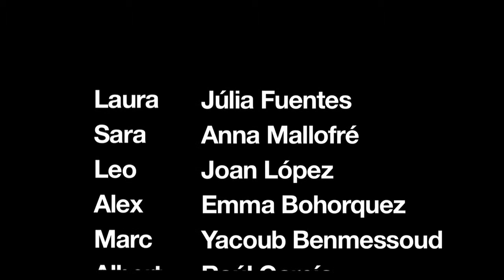No passis de pensar: Et trobo a faltar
Què ens passa quan deixem de consumir quelcom a la qual tenim addicció?